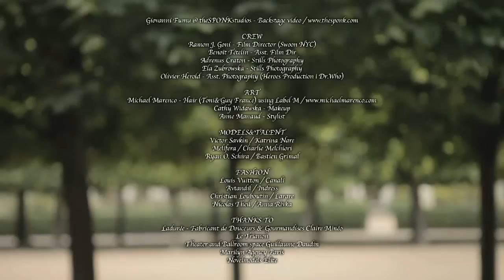Michaelangelo Marenco - Parisian Stories...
products: Label m.

Video: Giovanni Fumu @ Thesponk.com

Photography: Adrenus Craton/Ela Zubrowska
Styling: Anne Manaud
Makeup: Cathy Widawska

Models:
Victor Savkin - Katrina Nare - Melifera - Charlie Melchiori - Ryan Schira - Bastien Primal

CANALI / FW 2012 Collection
Louis Vuitton
Christian Louboutin
Avtandil
LARARE
Coppélia Pique
EELD
INDRESS
Nicolas Theil
Anna Rivka